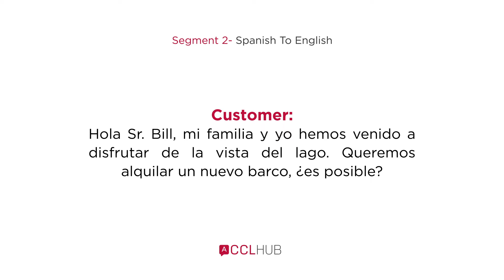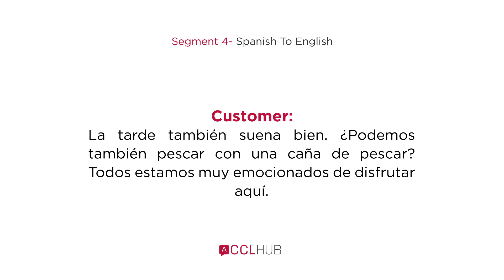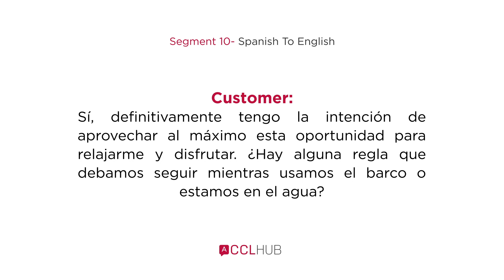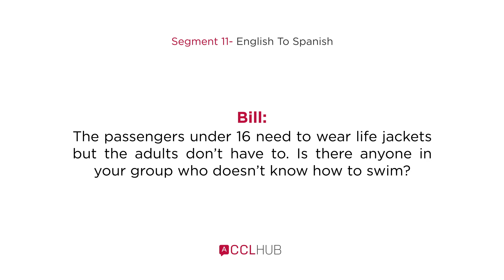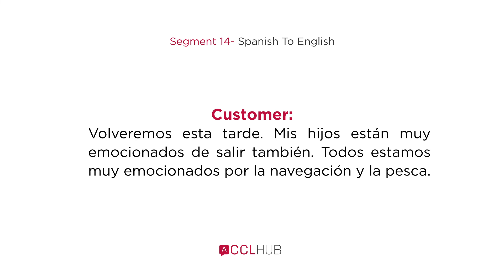Spanish NAATI CCL Practice materials |Consumer Affairs-Boat Hire| CCLHUB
If you are planning to sit for the Spanish NAATI CCL Test then feel free to message us. We have extremely professional experts who have been working in this field for a long time.

If you have any queries related to NAATI CCL, NAATI CCL Preparation, NAATI CCL Test format, NAATI CCL Test Dates, NAATI Exam Dates, or any other related to NAATI, feel free to message us. We will be more than happy to help you.